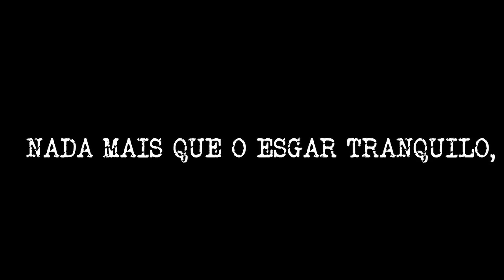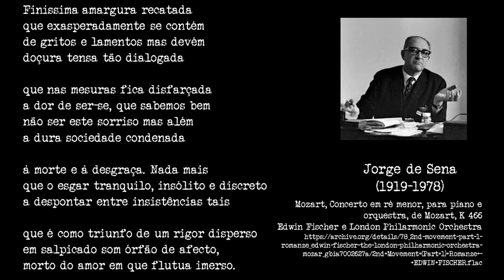opp 031 concerto em re menor jorge de sena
Além de falar sobre poesia, muitas vezes a poesia fala sobre as outras artes, como é o caso deste maravilhoso poema do Jorge de Sena. Vamos ouvir a poesia?